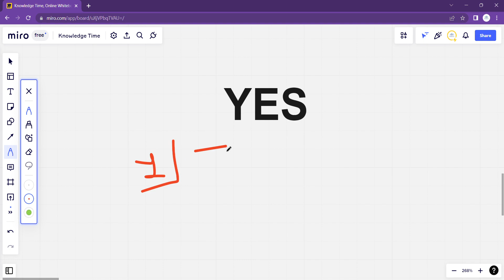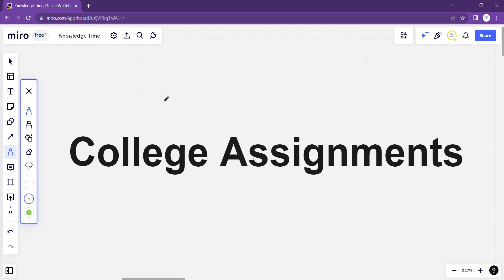College Assignment: Useful Information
How to write College Assignment
College Assignment guidance